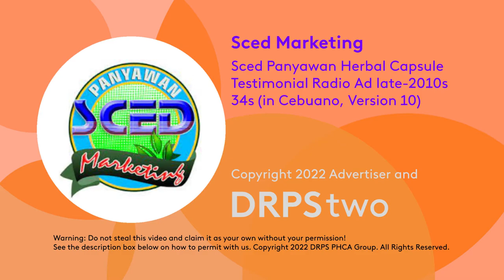Sced Panyawan Herbal Capsule Testimonial Radio Ad late-2010s 34s (in Cebuano, Version 10)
A Testimonial yet Provincial Radio Commercial for Sced Panyawan Capsule on it's tenth revision in Cebuano Language.

DRPS Two 1217: Sced Panyawan Herbal Capsule Testimonial Radio Ad late-2010s 34s (in Cebuano, Version 10)